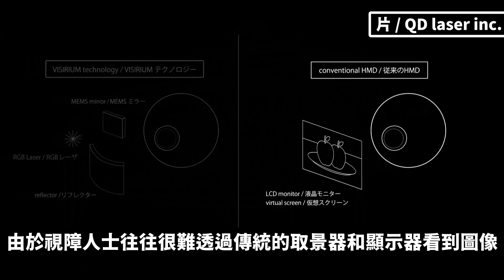【科技】新技術以微弱雷射光束直接投射到視網膜，低視能朋友一樣可以拿起相機捕捉世界｜傷健學院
有日本電子產品生產商推出一款可以讓低視能朋友使用的相機，這款相機結合另一日本企業一項名為雷射視網膜投影的技術，將影像直接投射到使用者的視網膜，讓低視能朋友透過鏡頭捕捉世界。

關於我們：
香港傷健協會於2010年成立傷健學院，致力推動傷健共融，多年來為政府、商界、教育界及其他團體提供超過400個不同種類的教育及培訓活動，如有興趣與我們在共融路上同行，歡迎聯絡。